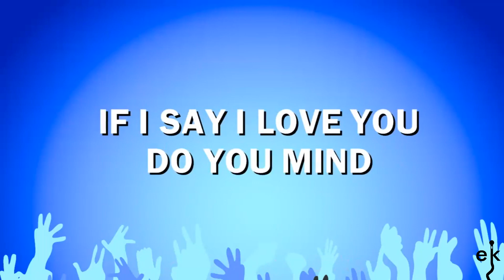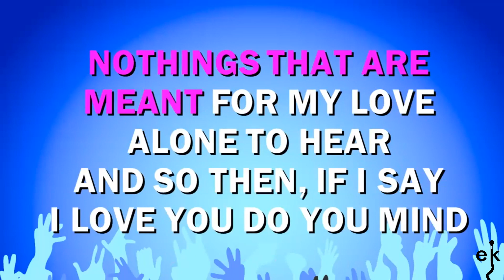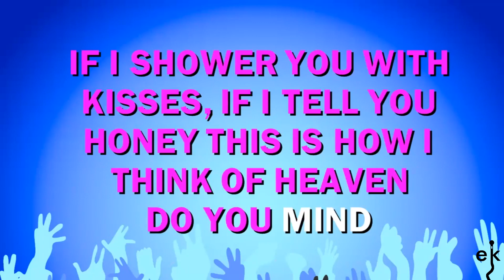Do You Mind - Anthony Newley (Karaoke Version)